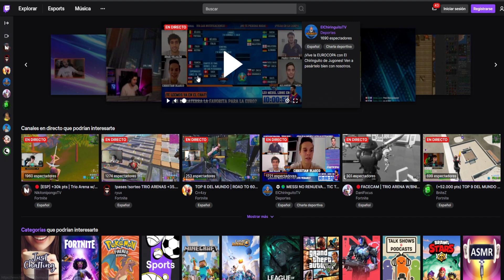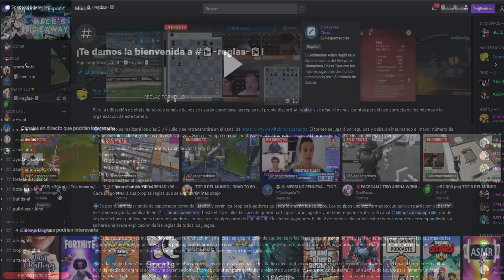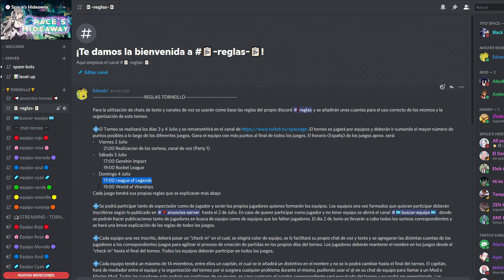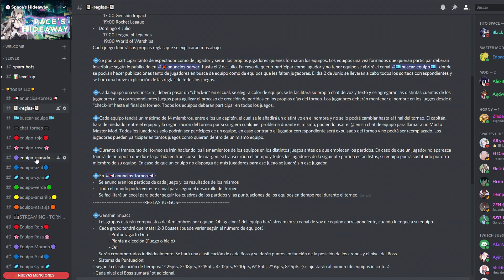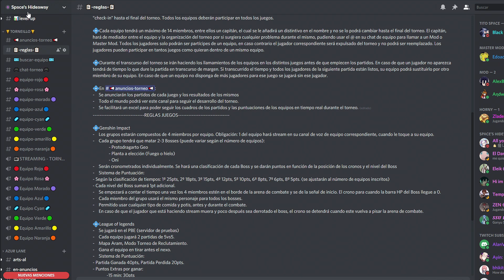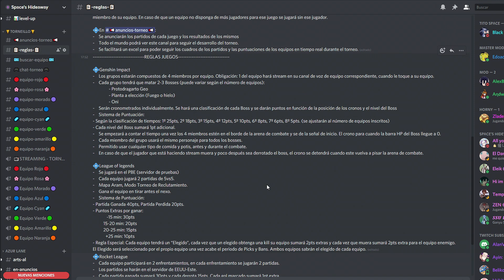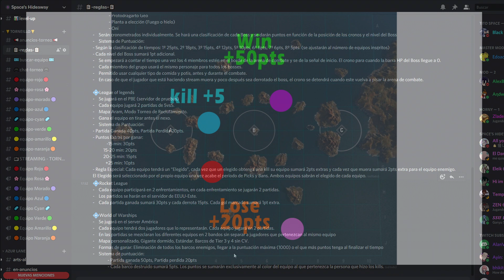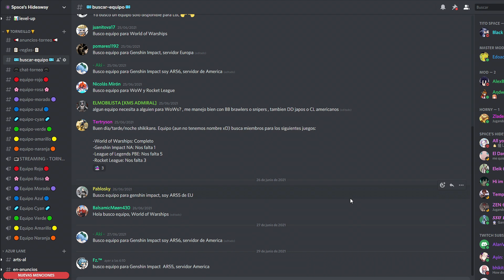Portada Twitch Julio - Space Tournament For Fun ~ 3 y 4 de Julio